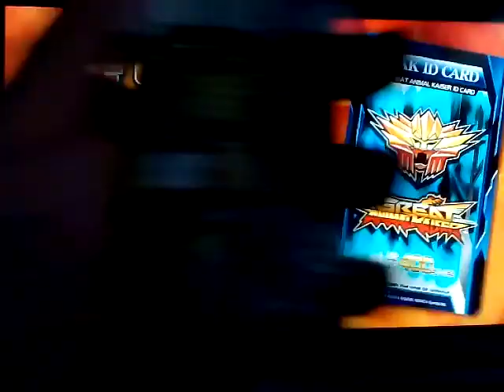Strong Animal Kaiser Evolution S3 - Kaiser Brutus gameplay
Kaiser Brutus+Advent of the Ice Age+Kaiser Blue